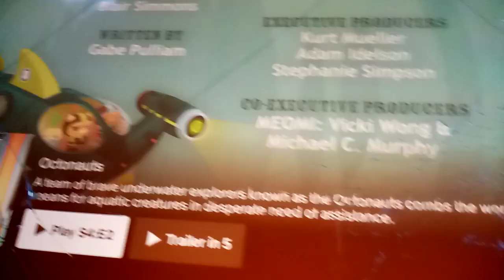octonauts & the caves of sac actun credits